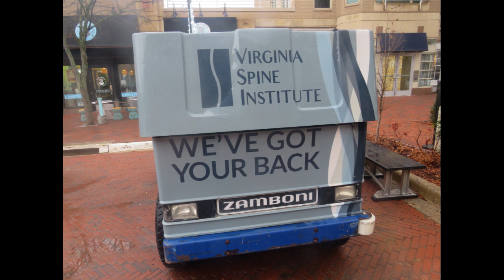4 Minutes of Vehicles Part 4